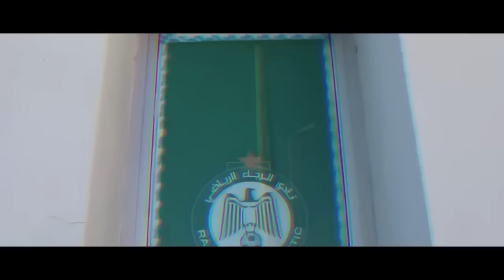صفقة تبادلية في الرجاء | وصول نجم الرجاء الجديد | سوكحان يودع الرجاء | الرجاء يحسم مصير نوركوفيتش